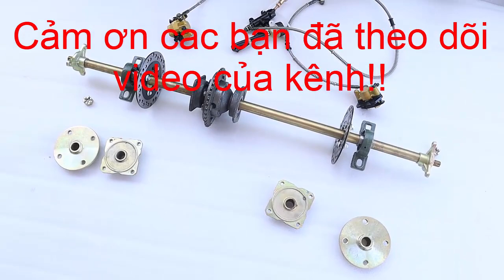Chế visai xích trục xe go kart chế xe 3 4 bánh 2350p LH 0983818955